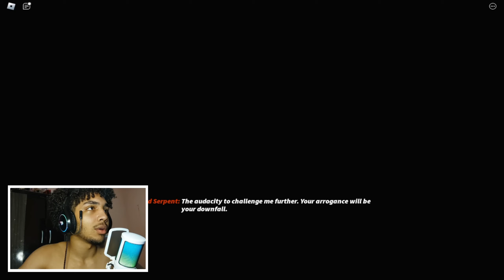COMO CONSEGUI PASSAR do NOVO BOSS no BLADE BALL! GANHEI...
"Explore as estratégias vencedoras para derrotar o novo boss do Blade Ball! Este vídeo revela dicas cruciais, truques e táticas para o sucesso. Descubra como conquistar o desafio usando palavras-chave como: dicas de jogo, estratégias para boss, Blade Ball, como vencer, truques, e gameplay de sucesso. Prepare-se para a vitória com insights valiosos neste tutorial envolvente!"